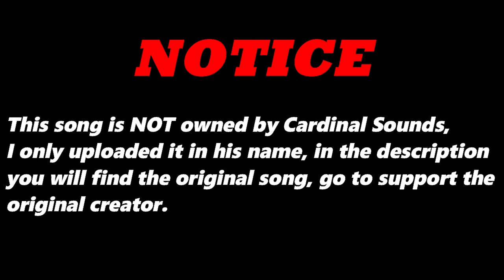Nobody Forgets Behind Lazy Days (Original Version) By Delroy Pearce | Re-Uploaded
⬛ | Information about Cardinal Sounds:
👤 | Find the Original Song Here: ⬎
🎵 Name: Bumper Tag
✔️ Creator: John Deley
💽 Album: Bumper Tag
Nobody Forgets Behind Lazy Days (Original Version) - Delroy Pearce